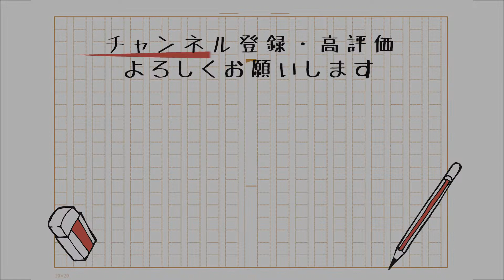【青春小説】出版社社員がオススメする”他社本”！【アオハル・ポイント】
講談社社員がオススメの最高な他社本を紹介するコーナーです！😊

今回本を紹介していただくのは
講談社文芸第三出版部の泉 友之さんです✨

本との出会いのきっかけになれますように😆

【登場書籍】
『アオハル・ポイント』 著/佐野 徹夜（メディアワークス文庫）